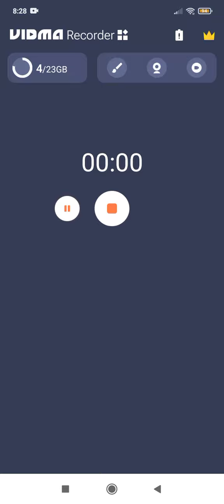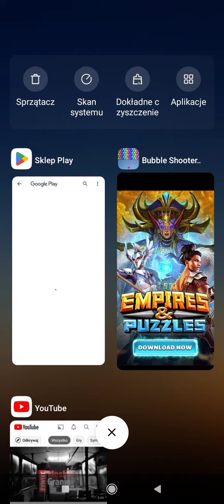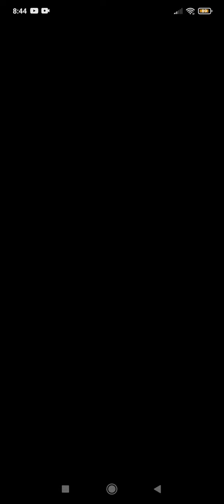Dust Settle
1 łapka w górę= jutro film